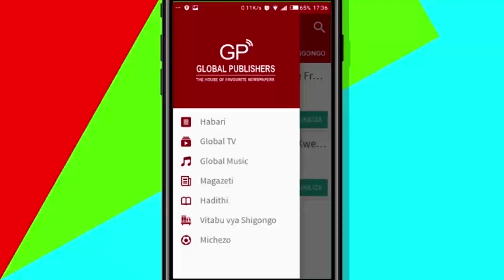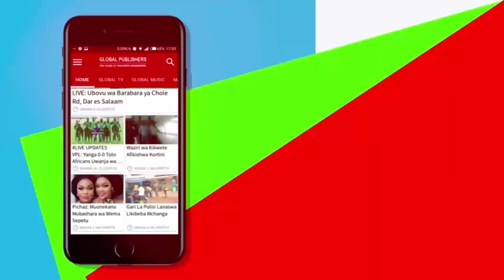BREAKING: IGP Sirro Amefanya Ukaguzi wa Ghafla Dodoma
BREAKING: IGP Sirro Afanya Ukaguzi wa Ghafla, Dodoma

Inspekta Jenerali wa jeshi la polisi 'IGP' Saimon Sirro, amefanya ukaguzi wa ghafla mkoani Dodoma, kukagua shughuli zinazofanywa na jeshi la polisi mkoani humo ikiwa ni pamoja na kukagua dhana zao za kazi.

Baada ya ukaguzi huo, Igp Sirro amesema ameridhishwa sana na hali ya ulinzi na usalama mkoani humo na kusisitiza wananchi kuendelea kuilinda amani.